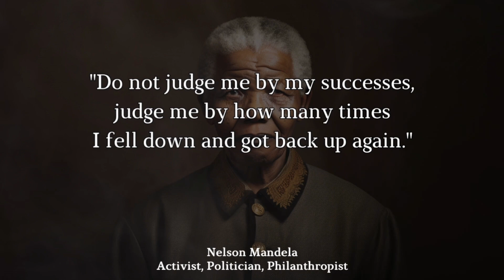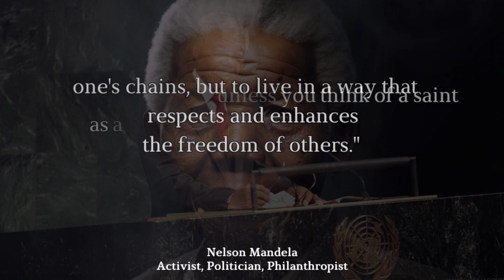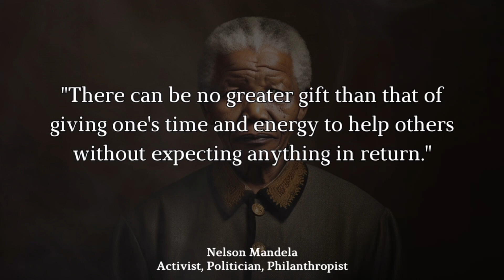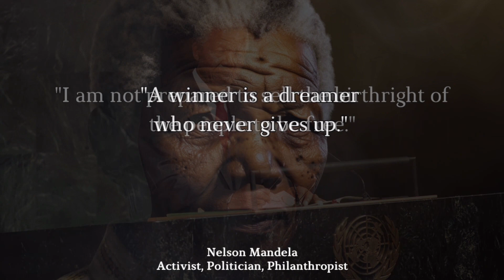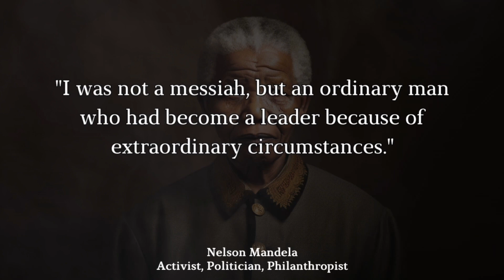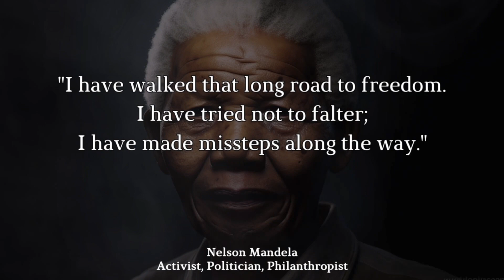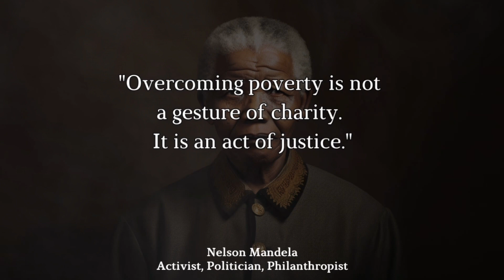Nelson Mandela Quotes On Leadership and Inner Peace.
Delve into the profound wisdom and enduring legacy of Nelson Mandela, the revered anti-apartheid revolutionary and former President of South Africa, through his inspiring quotes! Explore Mandela's powerful reflections on courage, equality, freedom, leadership, and resilience, encapsulated in his eloquent and impactful words.

This video meticulously dissects Nelson Mandela's quotes, providing illuminating interpretations and their enduring relevance in today's diverse world. Join us on an inspiring journey through Mandela's extraordinary vision and unwavering commitment to justice.

Let Mandela's inspiring quotes ignite the passion for positive change and equality within.

Nelson Mandela was a prominent South African anti-apartheid activist, politician, and philanthropist. Full name Nelson Rolihlahla Mandela, was born on July 18, 1918, in Mvezo, South Africa, and passed away on December 5, 2013, in Johannesburg.

 Here are some of the most important facts and achievements about him:

* Fight Against Apartheid: Mandela became a key figure in the fight against apartheid, a system of racial segregation enforced by the South African government. He dedicated his life to dismantling apartheid and advocating for equality and justice.

* Imprisonment: Mandela was arrested in 1962 and sentenced to life imprisonment for sabotage and conspiracy against the state. He spent 27 years in prison, during which he became a symbol of the anti-apartheid movement and a rallying point for activists worldwide.

* Robben Island: Mandela was held for the majority of his prison term on Robben Island, where he endured harsh conditions and restricted communication. Despite this, he continued to inspire and lead the struggle against apartheid from within his prison cell.

* Negotiations and Peaceful Transition: After his release from prison in 1990, Mandela played a crucial role in negotiations with South Africa's white minority government. He worked towards a peaceful transition to democracy, leading to the dismantling of apartheid and the first non-racial democratic elections in 1994.

* President of South Africa: In 1994, Nelson Mandela was elected as the first black president of South Africa. His presidency focused on reconciliation, nation-building, and addressing the socio-economic challenges faced by the country. Mandela's leadership helped foster a sense of unity and healing among South Africans.

* Truth and Reconciliation Commission: Mandela established the Truth and Reconciliation Commission (TRC) to address the crimes and human rights violations committed during the apartheid era. The TRC aimed to promote healing and forgiveness by allowing victims and perpetrators to testify and seek amnesty.

* Global Impact and Humanitarian Work: Mandela's activism and leadership made him a global icon for peace, justice, and human rights. He used his international stature to advocate for various causes, including the fight against poverty, HIV/AIDS awareness, and education for all.

* Nobel Peace Prize: In 1993, Nelson Mandela was jointly awarded the Nobel Peace Prize, along with then-South African President F.W. de Klerk, for their efforts in ending apartheid and laying the foundation for a democratic South Africa.

* Legacy and Inspiration: Mandela's legacy is one of resilience, forgiveness, and reconciliation. He continues to inspire people around the world to stand up against injustice and to promote equality, freedom, and human rights.

Nelson Mandela's life and achievements serve as a testament to the power of perseverance, compassion, and unwavering commitment to justice. His leadership and unwavering dedication to the principles of equality and democracy have left an indelible mark on South Africa and the world as a whole.

We don't insist but you might want to follow our channel Wisdom For You: